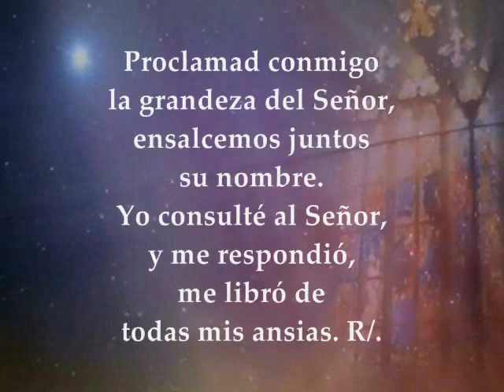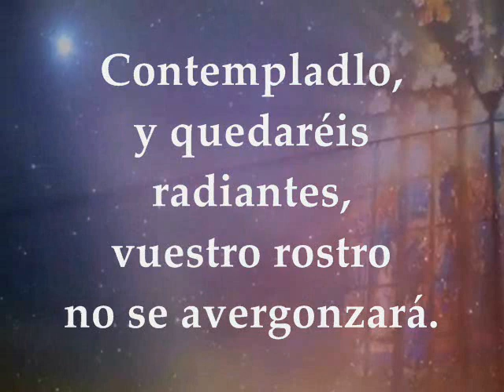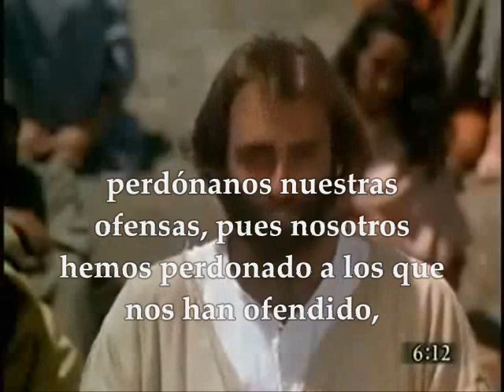Evangelio y lecturas del día martes 20 de febrero de 2018 Tiempo de Cuaresma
Primera Lectura: De la profecía de Isaías 55, 10-11 Salmo 33,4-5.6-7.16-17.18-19 R/. El Señor libra de sus angustias a los justos Del Santo Evangelio según san Mateo 6, 7-15 MARTES I SEMANA DE CUARESMA FEBRERO 20 DE 2018